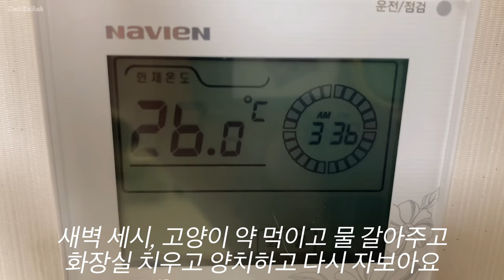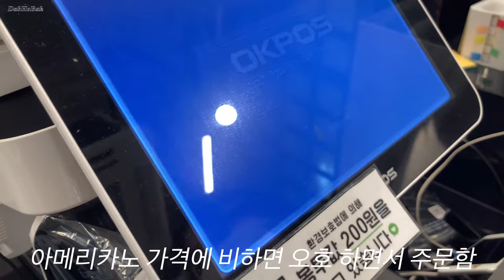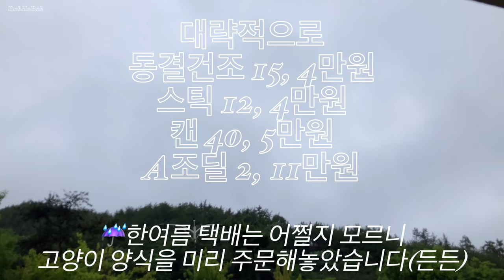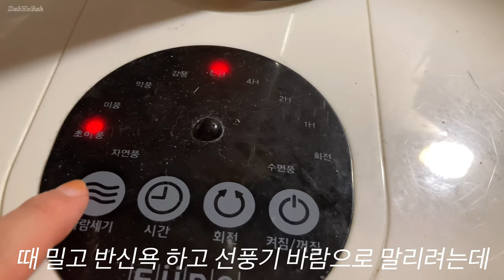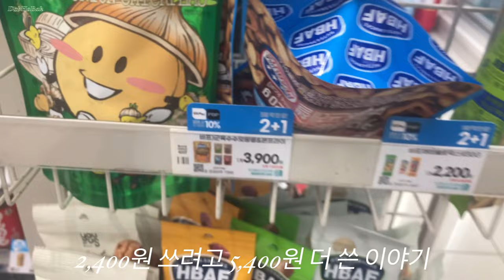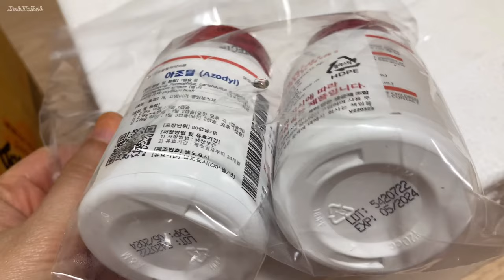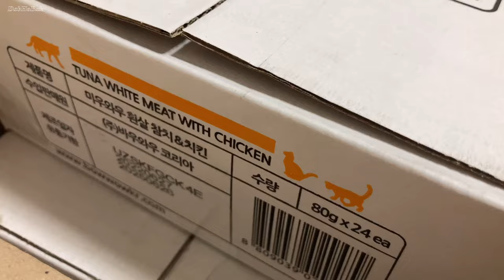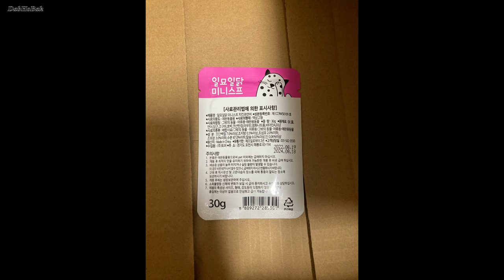빵명장 접촉 재난문자 사건 두잇 웨이브팟 테비 동결건조 아조딜 미우와우 캔 돼지갈비찜 고양이